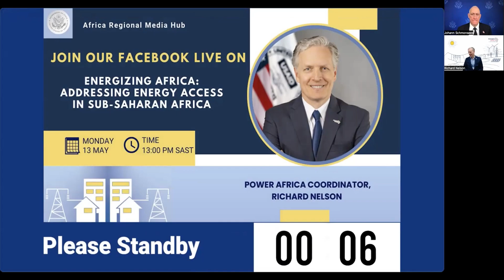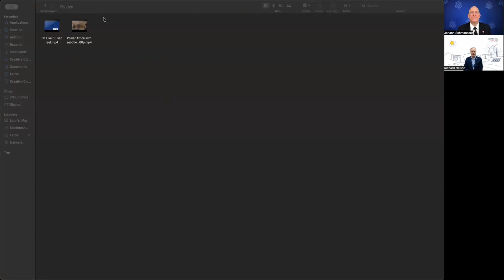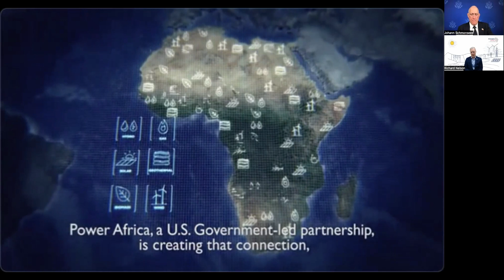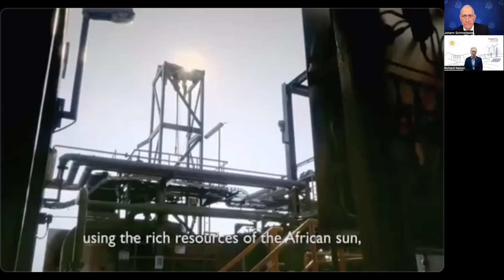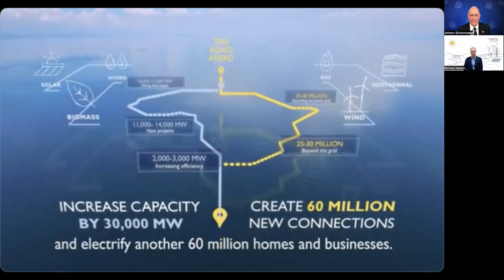Facebook Live: Addressing Energy Access in sub-Saharan Africa with Coordinator, Richard Nelson.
The Africa Regional Media Hub featured Richard Nelson, the new Coordinator of Power Africa, who outlined the program's activities on the continent.  Nelson described how Power Africa plans to add more than 30,000 megawatts and 60 million new connections to Africa's electricity grid by 2030.  Questions included Power Africa's goals for benefitting women, girls, and rural areas; attracting private sector investment; and reforming existing power utilities.